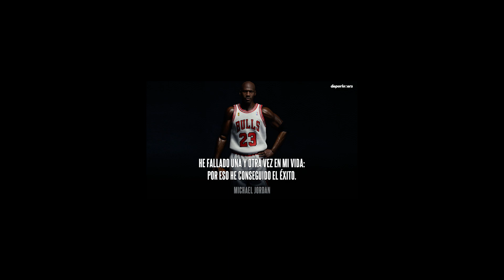Ha sido una decisión muy difícil pero...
¡Gracias a todos los que nos apoyáis de más!

Álvaro Becerra
Sergio Fernandez Alonso
Jaka22-
juliorequerey
Corpas
Barbara Molina
Javi Cárdenas (Sí, mi hermano... Este chaval está muy loko)
David Suñe Medina
Alex Garcia
Jose Arribas
Tomas Amat
Juan Aguilar Garrido
Carlos M.Cabeza